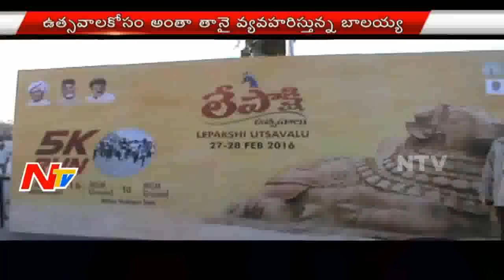Balakrishna Campaigning for Lepakshi Utsavalu | NTV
Hindupur MLA Nandamuri Balakrishna Campaigning for Lepakshi Utsavalu |  NTV